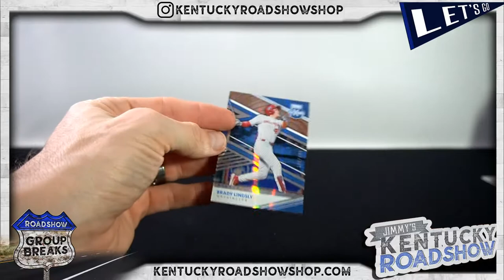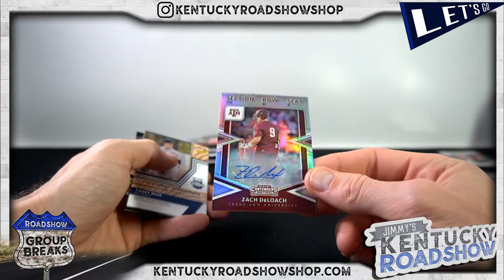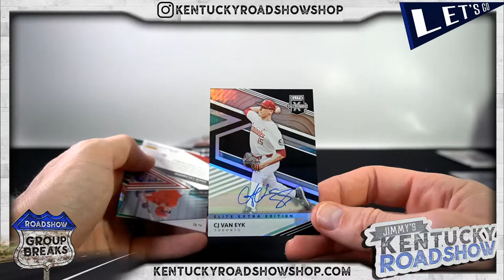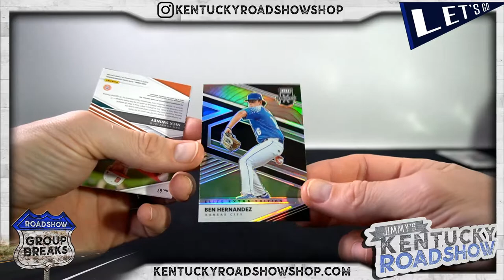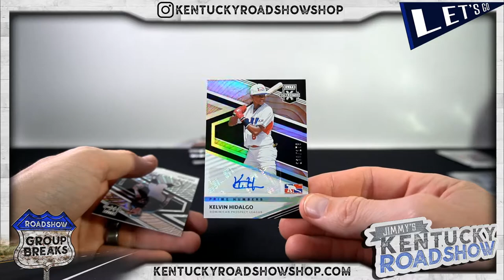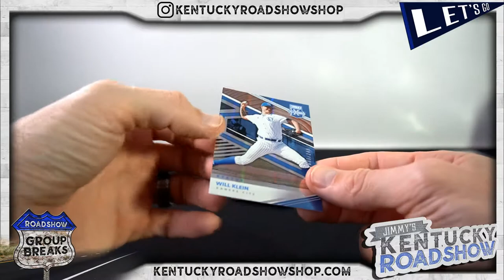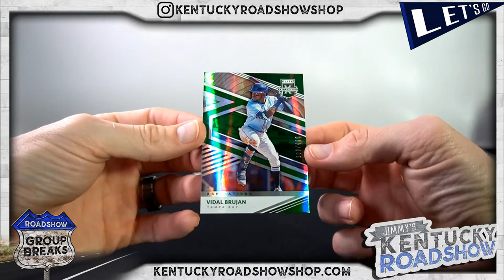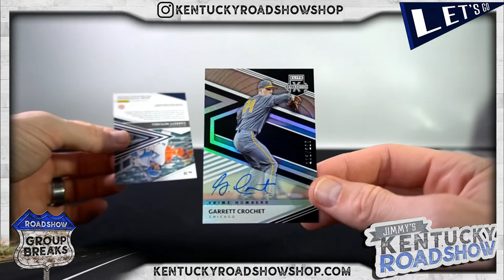Theo's 2020 Panini Elite Extra Edition Baseball Hobby 3 Box Break